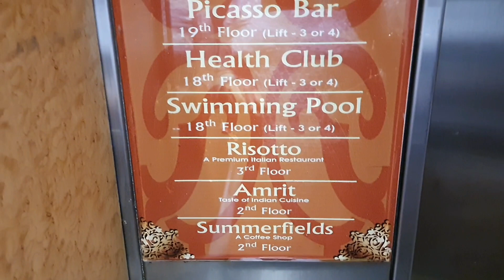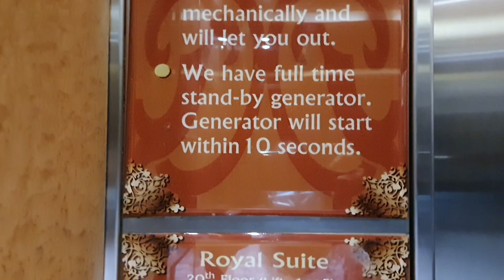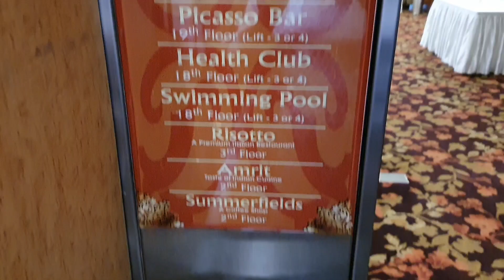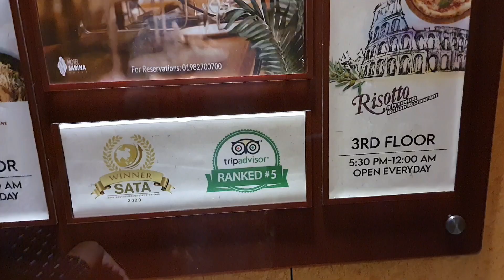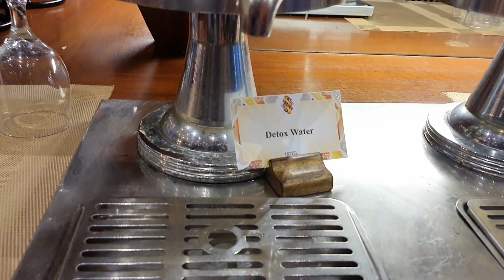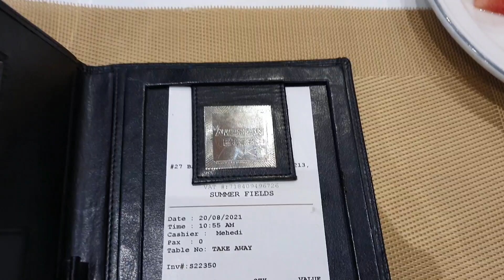Buffet Breakfast Experience at Hotel Sarina/Summerfields Restaurant/LiveLifewithNahar